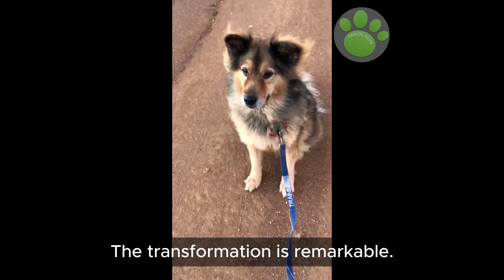Guy Rescued Hyena-Looking Dog And Can't Believe Its Transformation after Two Years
Courtesy:   Vanlifer, animal rescuer, storyteller.